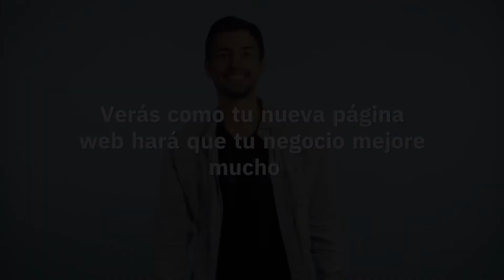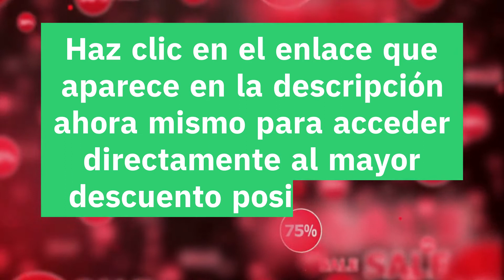Elegant Themes Divi - Black Friday 2023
Aquí te ofrezco el myor descuento divi que han realizado nunca en este caso concreto el del black friday divi.

Elegant Themes Divi relamente te sorprenderá y no puedes dejar pasar este divi descuento por tiempo limitado.

Espero que tomes la decisión por que perfectamente te puede cambia rl avida, como ya lo ha hecho conmigo.

😉 Y ya... ¿Qué decirte más?, que es impresionane y vas a flipar. 😉

Ya me cuentas 💘